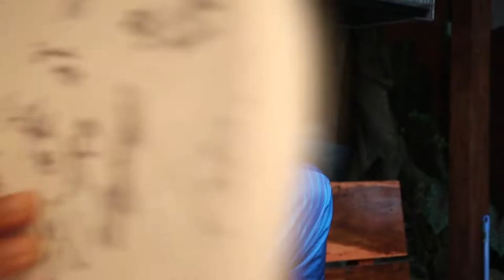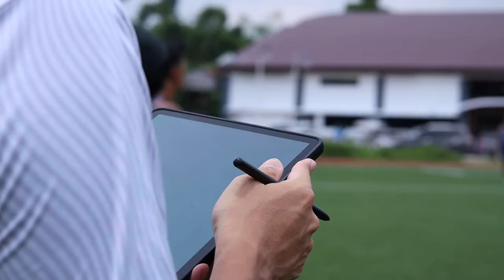Team Philippines Frisbee Training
Two-day training session with Pilipinas Ultimate in Lipa City, Batangas. Sila'y may laban sa Thailand, Aug 27-28 🥏 (Update: Champion!!)

Good to be back! Nagfocus muna ako sa frisbee for the past 8 months. Isshare ko sa inyo mga bagay na nakatulong sakin tulad ng pagwork out sa gym, pagtrain sa Manila/Lipa, and mga good habits na prinactice ko.

Equipment Used:
Samsung Galaxy S10+
Canon M50 M2